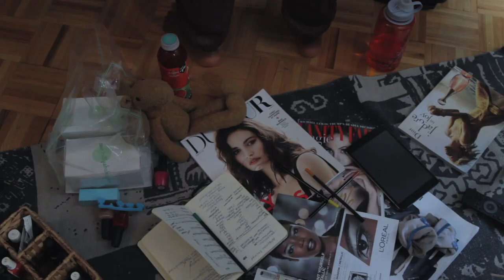"Release The Hashtags!"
M has found her social media Godmother in Candace Culpepper. But why does she have to agree with Leroy when it comes to writing new material. Luckily with Candace as inspiration, the bars fly! Good thing too, because a surprise visit puts Pagnecham on the spot. Merp!

Directed by: Alfie Fuller
Written by: Melissa Mickens
Executive Producer: Melissa Mickens
Producer: Glenn Quentin
Editor: Paul Notice
Director of Photography: Jamie Li
Gaffer: Savvy Duplissea
Sound Op: Savvy Duplissea

M- Melissa Mickens
Candace- Tam Young
Brandon- Jason Gray

Special Thanks To:
Peque NYC
Royal Jelly Harlem
The Brown Gurls Collection
Saskia de Vries Designs
Paul Morejon
Lara Camarena